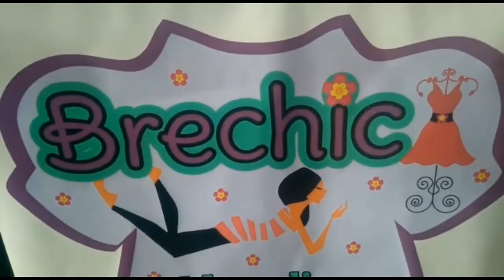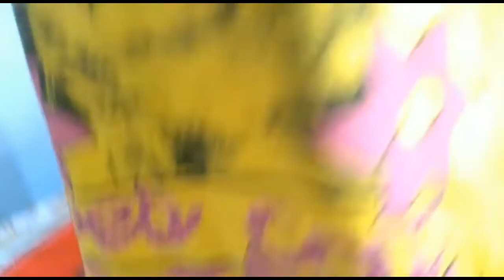BRECHÓ ONLINE VEM GARIMPAR COMIGO BLUSINHAS AMARELA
Vou estar postando 5 peças cada vez que fizer um vídeo
Vou deixar abaixo o link de outros brechós online abaixo

Se vcs quiserem faço sacolinha com   mais peças e quando vocês acharem que está bom eu mando pra vcs pelo correio

Frete por conta de vcs , mando o valor pelo ZAP porque depende do peso das peças escolhidas e do CEP do destino

As reservas vc que me mandar o ZAP e
Combinamos primeiro leva a peça

 Entre em contato para combinarmos o pagamento que será por PIX

Beijos e fuiiiiii 😘

outros brechó online